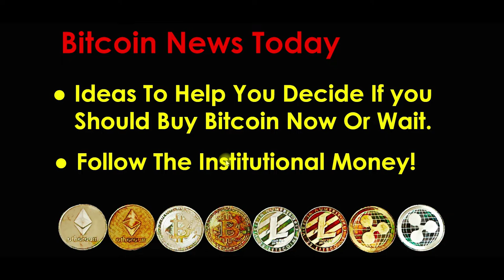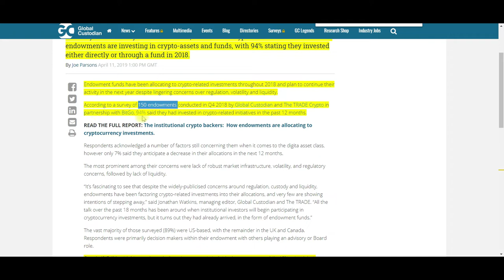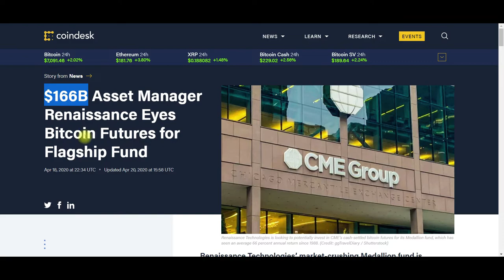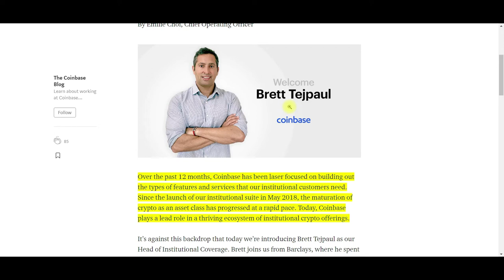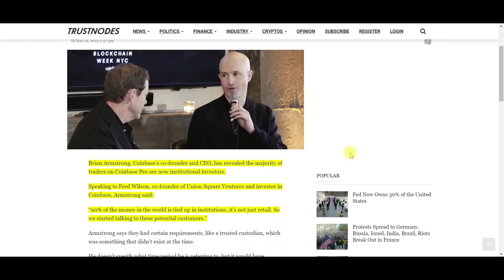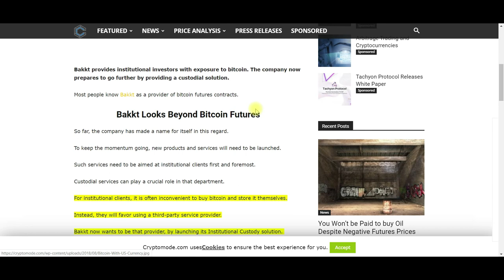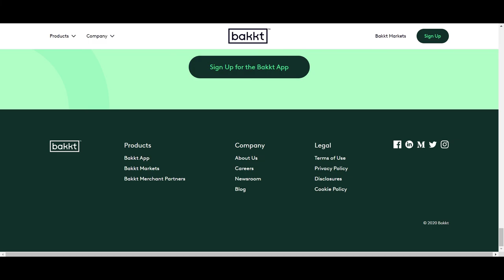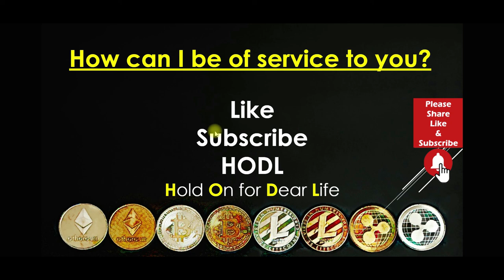Bitcoin News Today 2020: Ideas To Help You. Should I Buy Bitcoin Now Or Wait?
Today's video Bitcoin News 2020 will explore the question about when to buy Bitcoin. Is now the best time, or is it better to wait? Follow the institutional money! Institutions will spend time and money before investing. An institution could be investing millions, hundreds of millions, or even billions of dollars. While we are not able to view the research that an institution funded. We can learn from what an institution does. Sometimes actions are more important than words or PR. In this video, we will look into what institutions are doing.

Yale, Harvard, and Endowment Fund Investing in Bitcoin.
NY Power Plant Sells BTC Mining To Institutions.
$168 Billion Hedge Fund Investing In Bitcoin.
Coinbase Institutional Investing in Bitcoin.
Greyscale Billion Dollar Year Of Bitcoin Institutional Investing.
Bakkt Launches Institutional Bitcoin Custody Service.